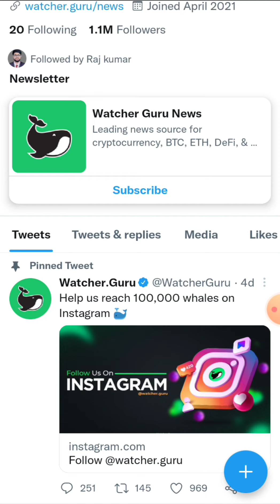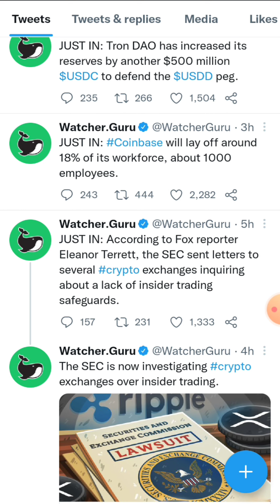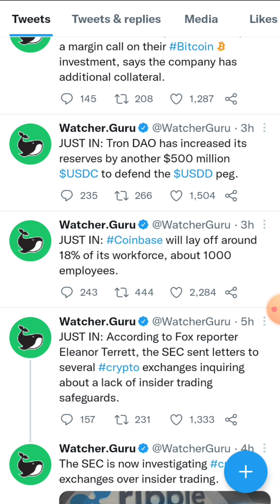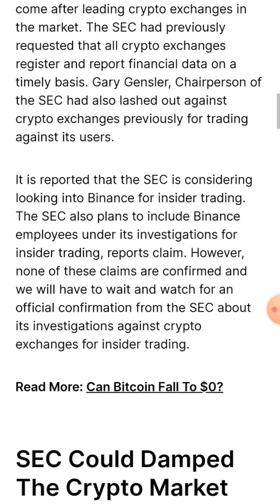क्रिप्टो मे आ ही गई बहुत बड़ी खुशखबरी Crypto News Today hindi | Wazirx news today l Crypto investor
🇮🇳की ओर से 📢क्रिप्टो में दो-दो खुशखबरी | Crypto news today | P2P Trading बंद होने वाला है | RBI ने दिया बड़ा झटका | Crypto Tax news | Wazirx news | Wazirx Announcment | cryptocurrency news today | Crypto Exchange

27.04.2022 : Nirmala ji मोज करदी : Crypto News | Wazirx News | Cryptocurrency | Nirmala Sitaraman

मेरे पैसे का क्या होगा? | Indian Crypto Exchange | Crypto news Crypto Tax | Crypto Tax कैसे Pay करें | मैं एक भी रुपया टैक्स नहीं दूंगा।

BAN Indian Crypto Exchange

PAYMENT DEPOSIT AND WITHDRAWAL OPTION CLOSE FROM CRYPTO EXCHANGE, INDIAN CRYPTO EXCHANGE CLOSE